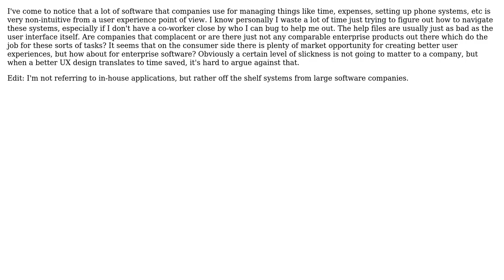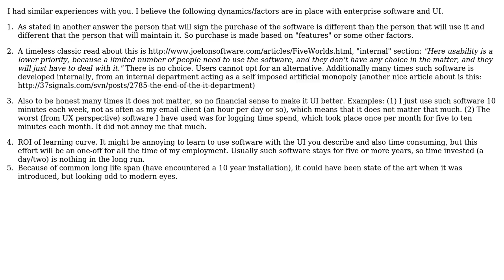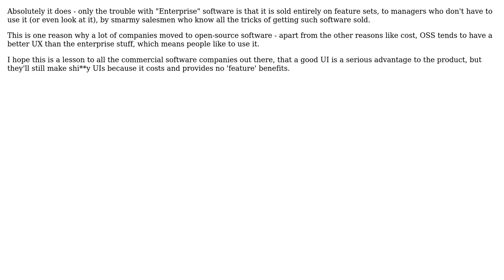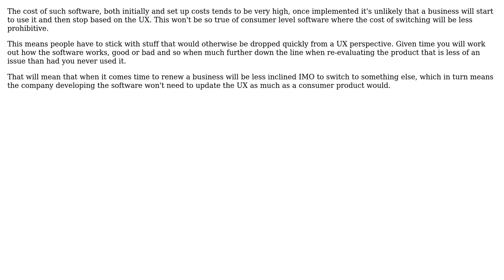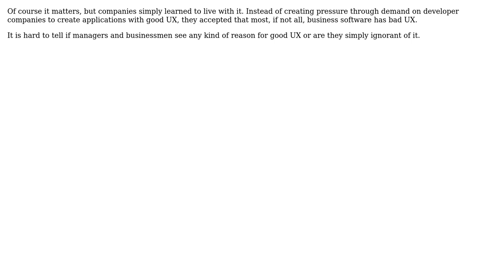Software Engineering: Does UX matter for enterprise software? (10 Solutions!!)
Software Engineering: Does UX matter for enterprise software?

With thanks & praise to God, and with thanks to the many people who have made this project possible! | Content (except music & images) licensed under CC BY-SA | Music | Images & others | With thanks to user Triang3l user TMN user Ryan user MarkJ user Keith user gbjbaanb user Fosterocalypse user Euphoric user Dimitrios Mistriotis user Alex Feinman user A. Gilfrin and the Stack Exchange Network Trademarks are property of their respective owners. You are responsible for your own actions.